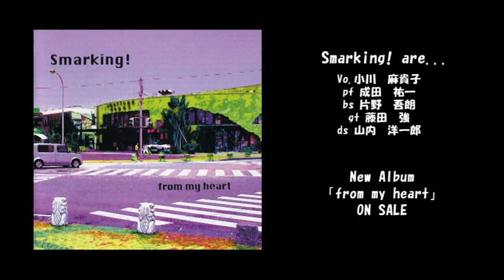Smarking! 「月と声」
Smarking!　ALBUM「from my heart」より「月と声」

Smarking!
Vo.小川　麻貴子
pf.成田　祐一
bs.片野　吾朗
gt.藤田　強
ds.山内　洋一郎